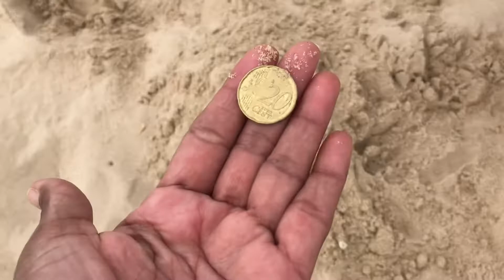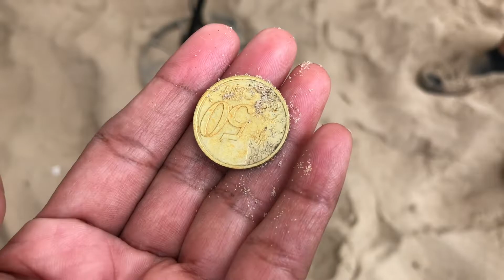DETECTOR METAL - Tanto de EURO a la PLAYA 🏖😱 BUSCANDO CRUZ DE ORO CON METALDETECTOR